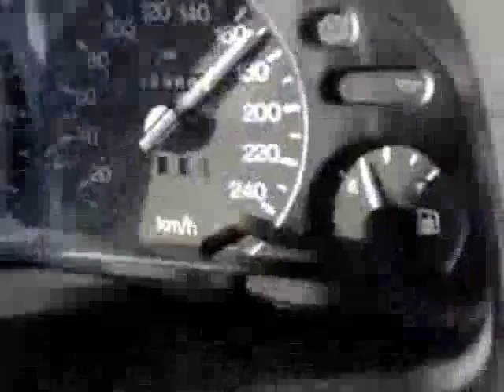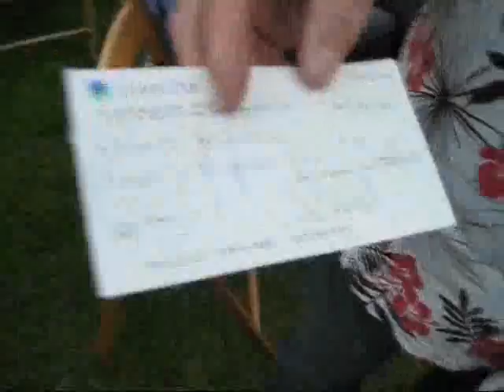I AM THE ROADIE Lochy Randall R.I.P.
ROADIE RAP, R.I.P.Lochy..
Malcom Hine on guitar, produced by Keef Trouble. Painting of Lochy by Alan Trussell.

The road crew (or roadies) are the technicians who travel with a band on tour, usually in sleeper buses, and handle every part of the concert productions except actually performing the music with the musicians.

This catch-all term covers tour managers, production managers, stage managers, front of house and monitor engineers, guitar techs, bass techs, drum techs, keyboard techs, lighting techs, pyrotechnic techs, and security/bodyguards, among others. The road crew are generally uncredited, though many bands take care to thank their crew in album sleeve notes.

There are exceptions: Lochy is considered to be the eighth Thunderbolt working exclusively with Brett Marvin And The Thunderbolts for over 36 years. He has also worked with Terry Dactyl and the Dinosaurs as road manager and with The Amazing Blimps. The I Am The Roadie vocal track was sampled off of a B.B.C.radio 4 profile Brett Marvin and grafted on to a backing track constructed especially for Lochy by band member Keef Trouble and is featured on Troubles album called OASIS.

Pantera and Motörhead even go so far as to feature their crew in their tour videos, and Motörhead wrote the song "(We Are) The Road Crew" about their crew.
Pink Floyd showed theirs on the rear sleeve of Ummagumma and recorded them speaking on The Dark Side of the Moon.

When Gene Simmons of the band KISS attempted to blow fire for the first time in 1973, New Years Eve, New York City, he accidentally set his hair-sprayed hair into fierce flames, but was extinguished by a roadie with a wet towel.
Exceptionally, in the former Manu Chao band Mano Negra, the roadies were included as a part of the band when they signed for Virgin.

A number of roadies have gone on to join bands and write music:
Kliph Scurlock of The Flaming Lips was originally a roadie for the band before being asked to join the band as a drummer on tours.
Rick Biddulph was a roadie for Hatfield and the North and National Health and then went on to play in several bands with members of those bands
Noel Gallagher was a roadie for Inspiral Carpets before he joined Oasis.
A southern rock band named Grinderswitch were composed of Allman Brothers roadies. They would often open for them during the early Allman days and would usually borrow their instruments.
Lemmy was a roadie for Jimi Hendrix before joining Hawkwind, and later forming Motörhead.
Hoxton Tom McCourt was a roadie for Menace and the Cockney Rejects before starting his own band the 4-Skins.
Jan Michael Alejandro, roadie for Iggy Pop, David Bowie, Jackson Browne, Blondie, James Taylor, Todd Rundgren and Linda Ronstadt, performed and wrote songs with singer, Arnold McCuller. Jan is currently a playwright and musical theater composer and book writer. Jan Alejandro's play "Common Bonds," produced by Kaz Matamura, featured music by Jackson Browne. Jan founded Jan-Al Cases with his wife and partner, Muffie Alejandro, in 1983.
Muffie Alejandro, Toured with Graham Nash and Leah Kunkel, is president of Jan-Al Cases, a Road_case company, and of Rackmountcity.com .
Bob Bryar, of the New Jersey rock band My Chemical Romance, was a sound tech before the band asked him to play drums for them, following the departure of their original drummer.
Billy Howerdel worked as guitar tech and Pro Tools engineer for the band Tool before he started A Perfect Circle which featured Maynard James Keenan as band member.
Jon Walker, of Panic! at the Disco, was a guitar tech for Chicago band The Academy Is... before Panic! at the Disco asked him to be their bass player.
Henry Rollins, of Black Flag and Rollins Band fame, was a roadie for The Teen Idles, the band that would eventually become Minor Threat before singing with both bands.
Ben Shepherd was a roadie for Nirvana before joining the band Soundgarden.
Kyo was a roadie for Kiyoharu before forming the band Dir en grey.
Billy Powell was a roadie for Lynyrd Skynyrd until he joined the band as piano player.
Kurt Cobain was a roadie for Seattle Grunge Band the Melvins until becoming inspired to start his own band, Nirvana.